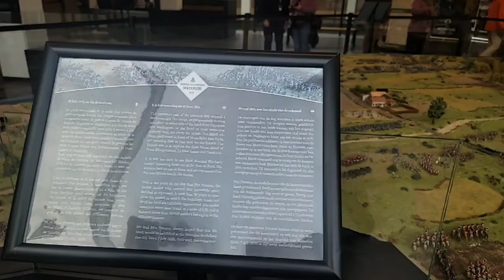មកសិក្សាអំពីប្រទេសប៊ែលហ្សិកដែលត្រូវបានហែកហួរដោយអាល្លឺម៉ង់បារាំងហូឡង់និងប្រទេសដទៃទៀត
ទំព័រហ្វេសបុក/  សន្ធិសញ្ញាសន្តិភាពទីក្រុងប៉ារីស៍ស្ដីពីកម្ពុជា
ទាក់ទងស្នើសុំសៀវភៅ /
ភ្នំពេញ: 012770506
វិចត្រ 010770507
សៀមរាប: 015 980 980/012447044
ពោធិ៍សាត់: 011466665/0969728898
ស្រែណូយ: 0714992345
សូមទាញយកឯកសារ កិច្ចព្រមព្រៀងនេះតាមរយៈ៖
១. សូមអានឯកសារនេះ ជាភាសាខ្មែរ (ច្បាប់ដើម ជារូបថត)
២.សូមអានឯកសារនេះ ជា ៥ភាសា ឆ្លាស់គ្នា អង់គ្លេស បារាំង ចិន រូស្ស៊ី និង ភាសាខ្មែរ ចាប់ពី ទំពរ័ ២៧ ដល់ ៣០៦ ពី អង្គការសហប្រជាជាតិ៖
៤. សូមទាញយកច្បាប់សិទ្ធិមនុស្ស​កម្ពុជា៖
 សន្ធិសញ្ញាសន្តិភាពទីក្រុងប៉ារីស៍ស្ដីពីកម្ពុជា បន្តរផ្សាយឡើងវិញ